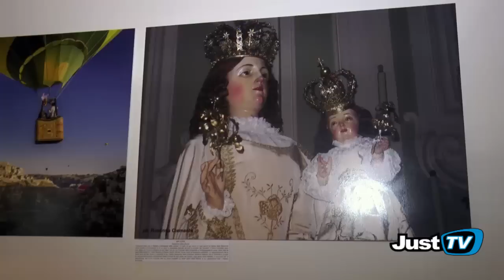Laterza: "Viaggio per Immagini".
Mostra Fotografica Itinerante da Taranto a Matera.